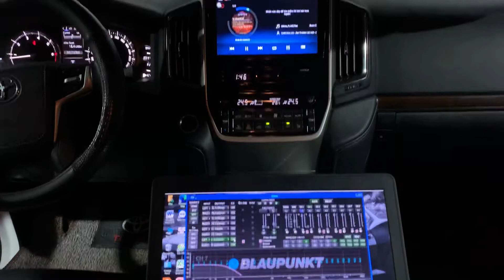Land Cruiser nâng cấp loa Harman Kardon - Remix